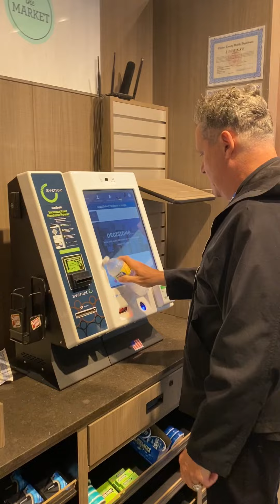Isaac Live at QVC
For more videos, to see Isaac live, or to buy his new memoir, go to: helloisaac.com

Follow Isaac:
Instagram.com/IMIsaacMizrahi
Twitter.com/IsaacMizrahi
Facebook.com/HelloIsaacMizrahi

CREDITS:
Executive Producer - Laura Vogel
Editor - Emily Hughston Hoffman